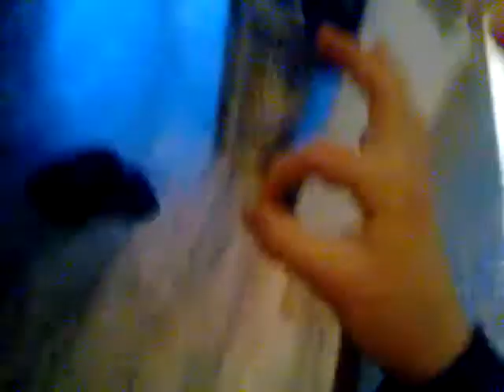December 31, 2020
happy new year see you in 2021!